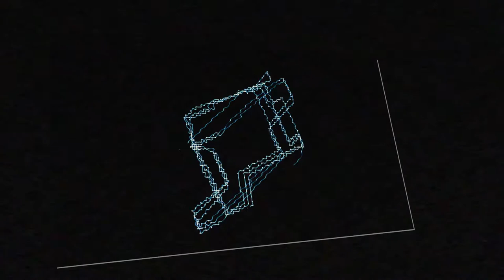C I N E M A "R A D I A" PROMO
" R A D I A" ;

shifts in expression,
magnitudes of progression.

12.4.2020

DT. OT. JX. 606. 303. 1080.

SOUND & VISION:

C I N E M A . A V
license